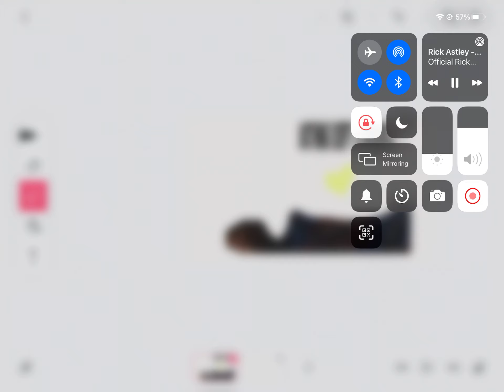What’s under my brothers head